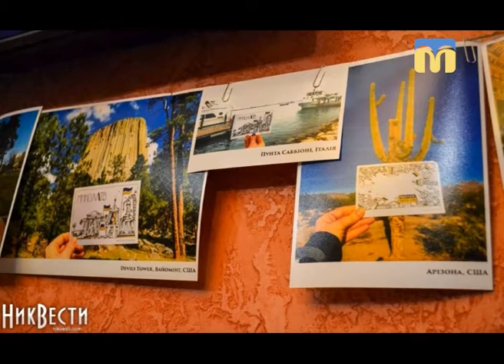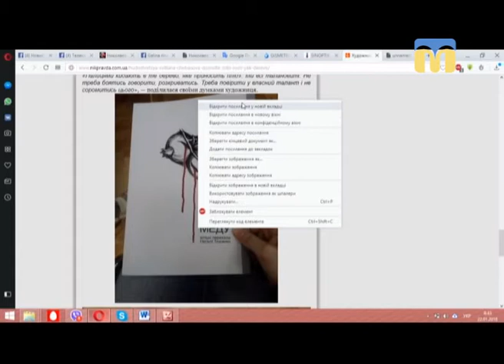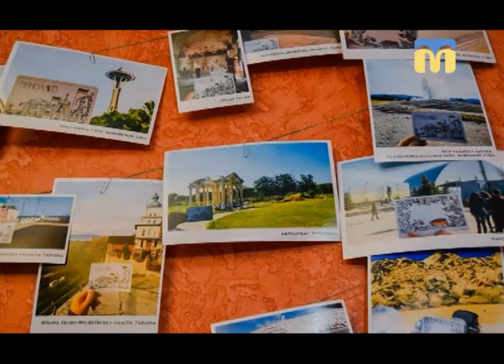Новий день. Листівки, які єднають увесь світ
У День соборності поговорили про листівки cards_from_hearts художниці Світлани Чебанової. Її роботи вже облетіли майже увесь світ, більше 43 країн. Детально про цей проект і плани на майбутнє нашої завжди позитивної гості дивіться далі. Заряд хорошим настроєм гарантований!